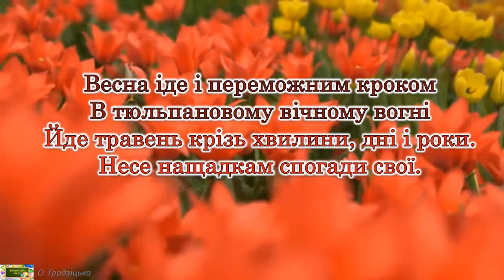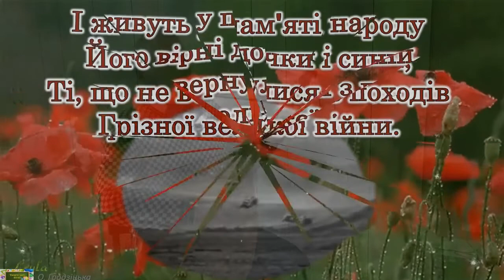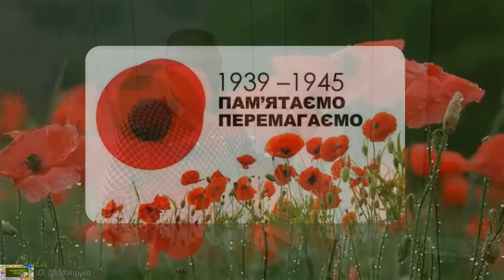Катеринопільський будинок культури#Ніколи знову!?!?!?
Цьогоріч ми кажемо «Ніколи знову» інакше. Ми чуємо «Ніколи знову» інакше. Це звучить болісно, жорстоко. Без оклику, а зі знаком питання. Ви кажете: ніколи знову? Розкажіть про це Україні.

Вічна шана всім, хто протистояв нацизму!

Вічна пам'ять усім загиблим під час Другої світової війни!
в умовах сьогодення українців Ніколи знову# це ніколи вже деякі доньки й сини України,що загинули захищаючи свої кордони, не переступлять поріг рідного дому.
Але пам'ять жива завжди !
Пам'ять про Героїв , що захищали Українські землі і в Другій Світовій війні і тепер.
Слава Героям! Слава Україні!